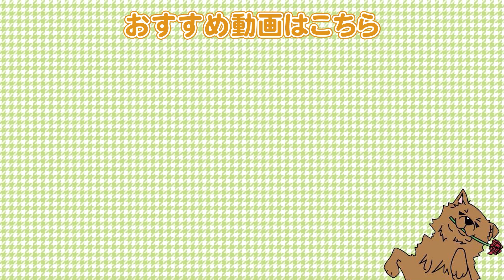ワンちゃんのお散歩の目安時間について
●柴犬②

【関連動画】